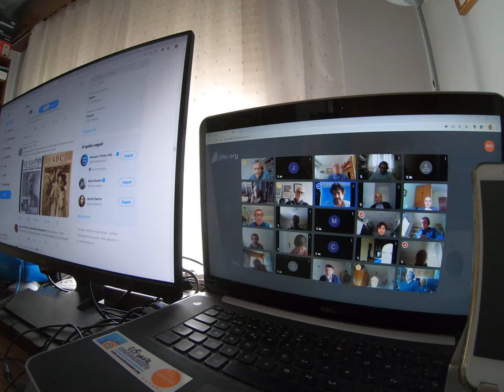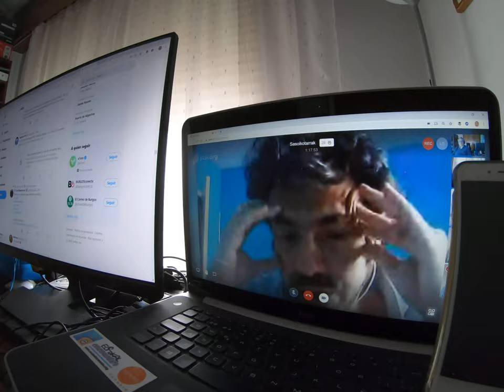"Innovación Social y Envejecimiento Activo: Competencias de Transición" Javier Castro-Spila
"Innovación Social y Envejecimiento Activo: Competencias de Transición"
Videoconferencia con Javier Castro-Spila